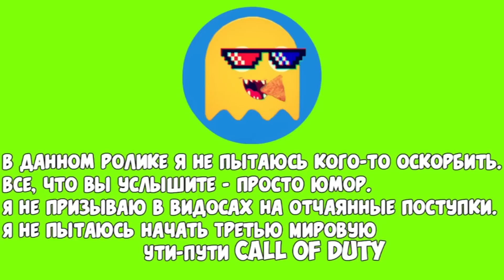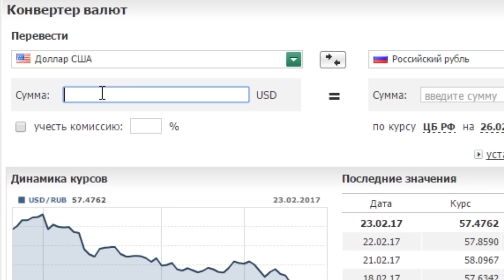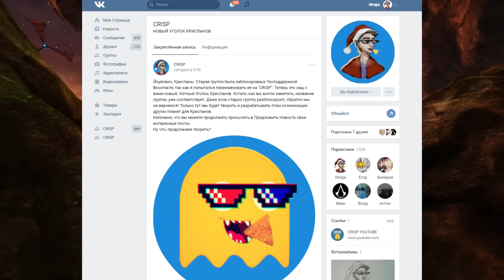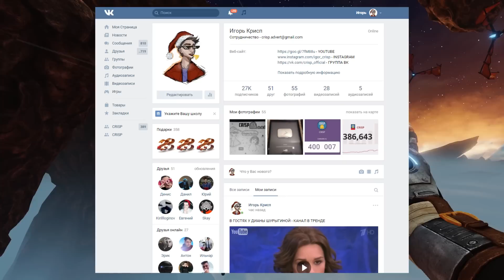ШКОЛЬНИК НА ИГРЕ ЗАРАБОТАЛ МИЛЛИОН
Мало кто верит в то, что школьники тоже могут стать миллионерами. Так случилось с одним из жителей России. В свои 14 лет, подросток увлекался программированием. В результате чего, ему удалось создать игру за несколько месяцев. Так из обычного школьника он превратился в миллионера.

В этом видосе я рассказал о школьнике, который сделал себя богатым без особых усилий и вложений. Буквально за месяц он стал миллионером на своей игре, которую продавал в STEAM за 29 рублей.  Отличная мотивация для всех школьников и студентов.